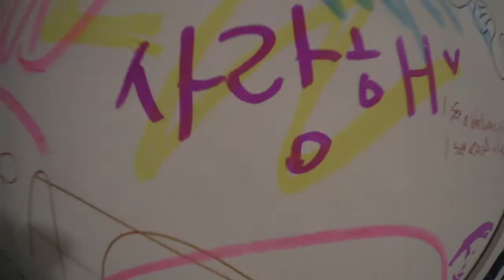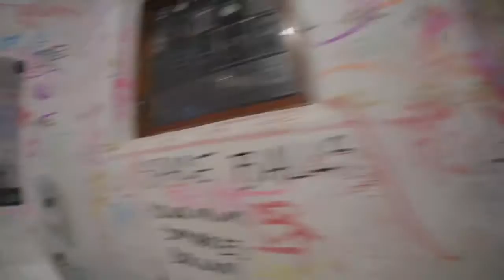표정부자의 바이킹피 마시기 ! 노르웨이 여행 * 스타방게르 Stavanger hip-place !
스타방게르 힙스터의 성지를 가볼까요?

 Stavanger hip-place ! Norway traveling vlog 112days

@lovelew 인스타그램 팔로잉 고고싱 !

:)자막을 달아주세요 !